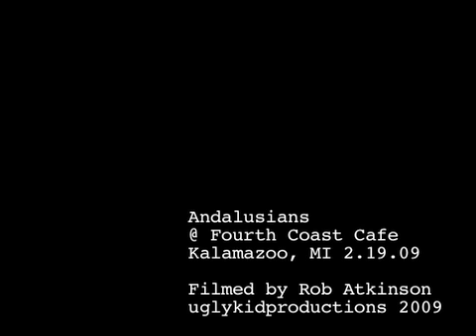Andalusians @ Fourth Coast Cafe 2.19.09 no 6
The Andalusians performing at Fourth Coast Cafe in Kalamazoo, Michigan, 2.19.09.